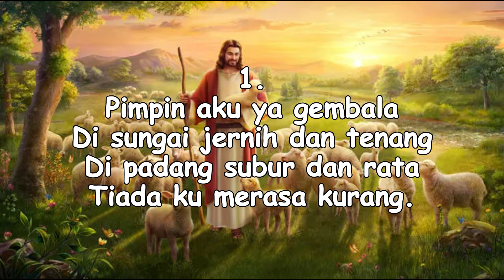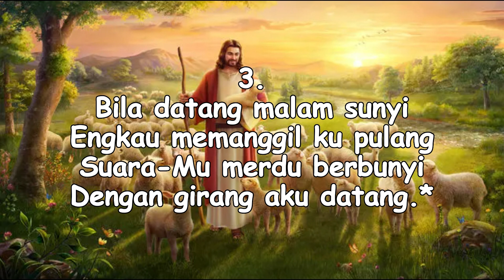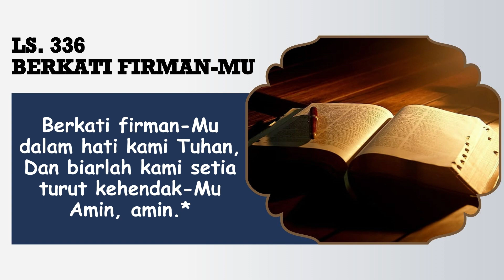PELAJARAN SEKOLAH SABAT || 24 AGUSTUS 2023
Pembawa Renungan: Bpk. O. Simanjuntak

Tim Media:
Penulis Text: Doane Sinaga
Perekam: Obaja Sinaga
Editing: Beni Chandra Purba